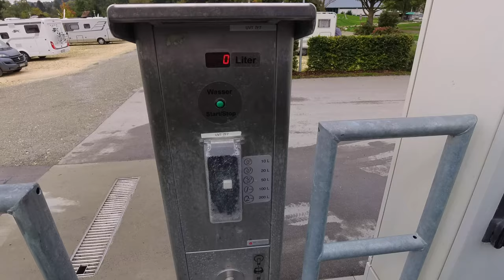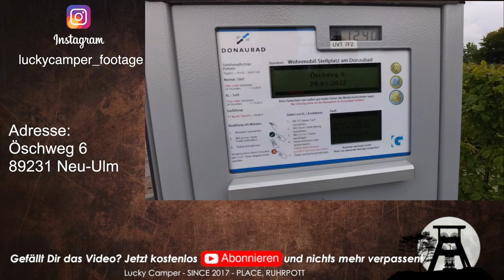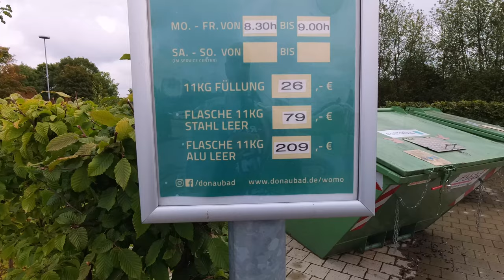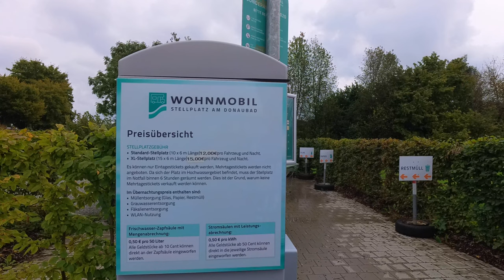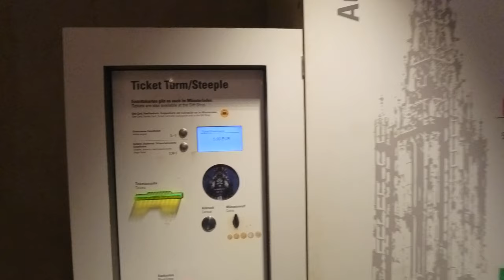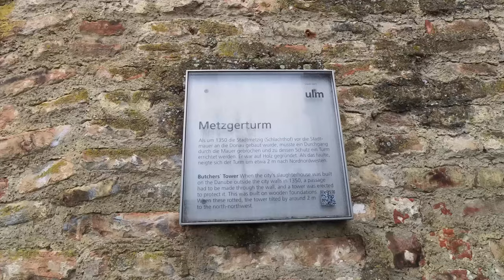Teil 4 Roadtrip Süd-Deutschland | schiefste Hotel der Welt | XXL Stellplatz | Ulmer Münster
Es geht weiter nach Ulm.

Trinkflaschen von Super Sparrow:
*Teppich Fahrerhaus
*12 V Staubsauger

*Votronic B2B Ladebooster VCC1212-3
*Votronic 1266 LCD-Batterie-Computer 200 S mit Smart-Shunt
*D+ Simulator von Büttner
*Solartasche Wattstunde 120 Wp